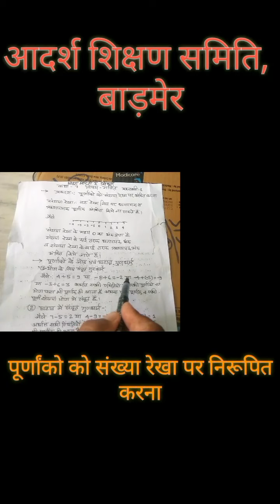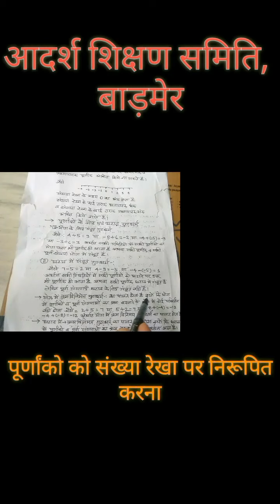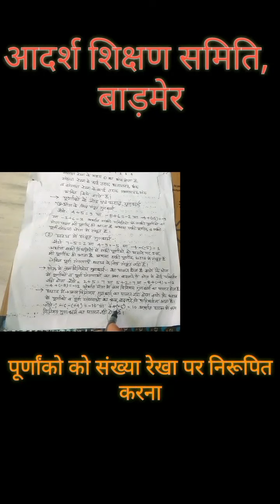कक्षा सप्तमी विषय गणित भाग 2